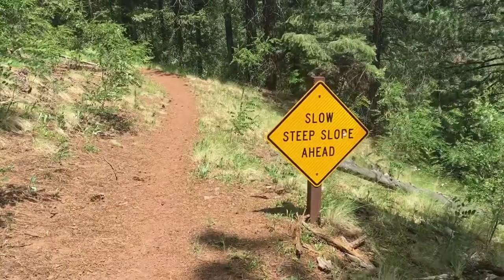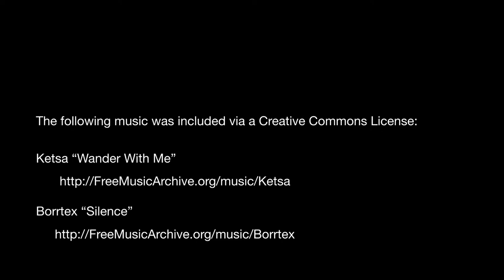Day 4 of Run Camp